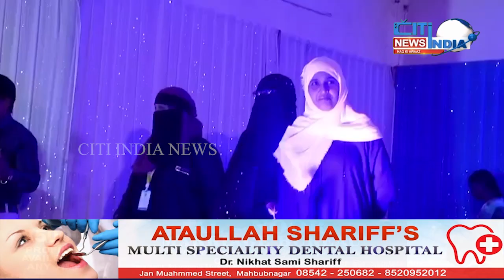SCHOOL AUR COLLEGES K AWQAT BHOT QIMTI HOTE HAIN MLA YANNAM SRINIVAS REDDY